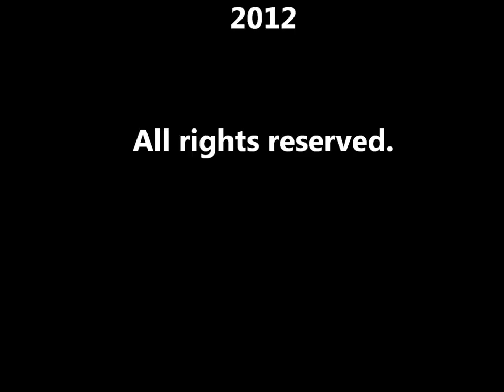Peter Brötzmann's best friends!!!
Jóságot, Pálinkát, Sört, Bort!
Helyszín: Veszprém 2012